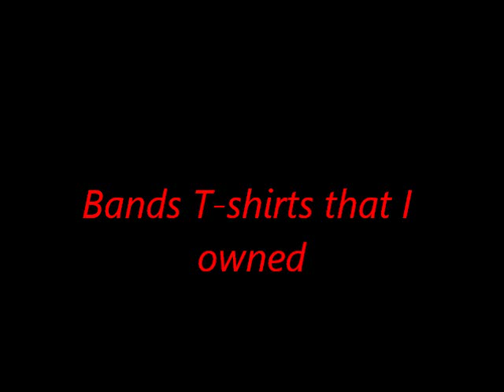My Experience Of Being A Black Goth/Metalhead: School, Friends, and Family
Just ranting on about my experience being a black metalhead/goth.